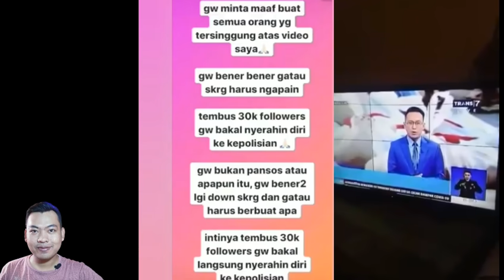FERDIAN FALEKA 30K FOLLOWERS , IBU MENANGIS BACA KOMENTAR NETIZEN +62 DAN TIK TOK SHALAT JOGET 🙄